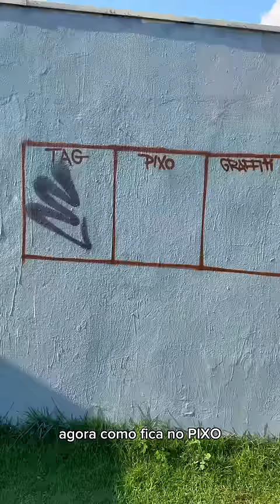Letra E graffiti